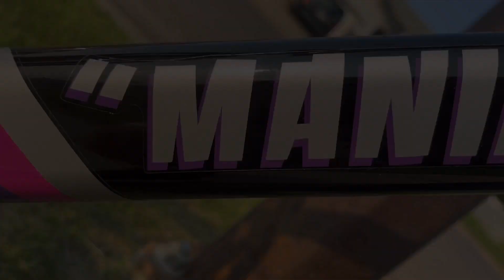BUILDING And TESTING My New Bike!! (SE Maniac Flyer!)